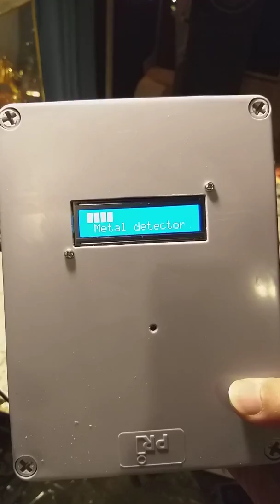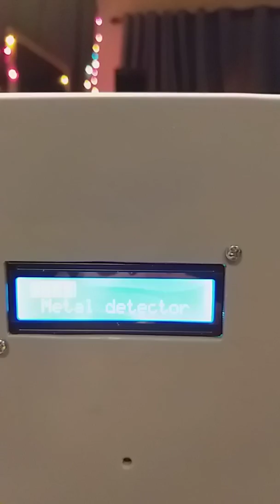เครื่องตรวจจับโลหะ แบบวัดค่าระดับสัญญาณความถี่